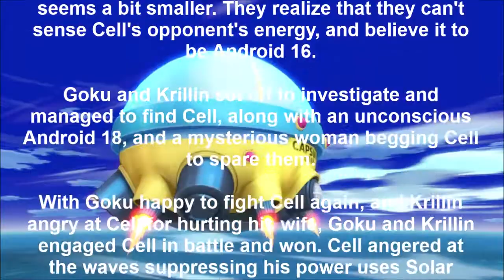Dragon Ball FighterZ Story Mode: Part 4 - Piccolo Revived! Wake Up Majin Buu! (No Commentary)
Goku and Buu learn a deadly combo while trying to rescue Piccolo.

Dragon Ball FighterZ is a 2.5D fighting game developed by Arc System Works and published by Bandai Namco Entertainment, based on the Dragon Ball franchise for the PlayStation 4, Xbox One, and Microsoft Windows.